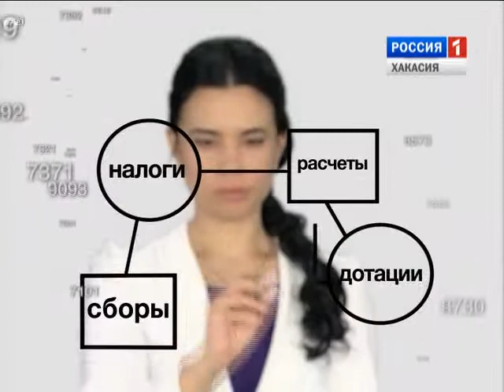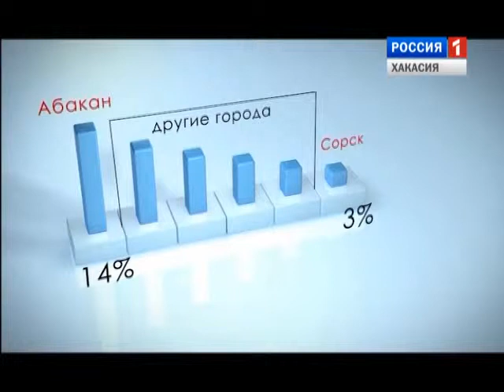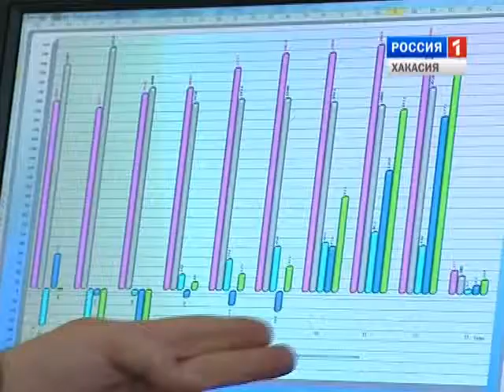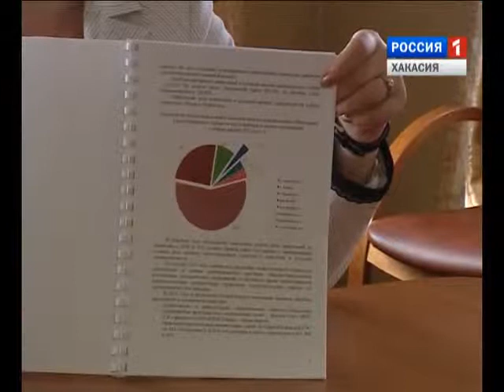БОЛЬШИЕ ДЕНЬГИ 27 04 13